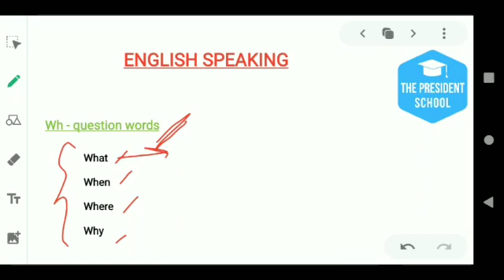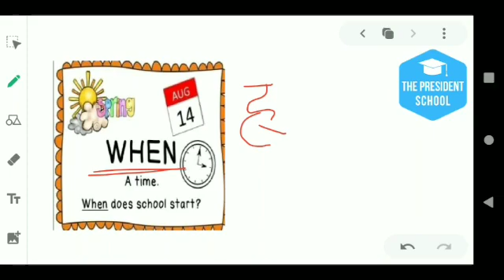Class-g2-english-english speaking L2